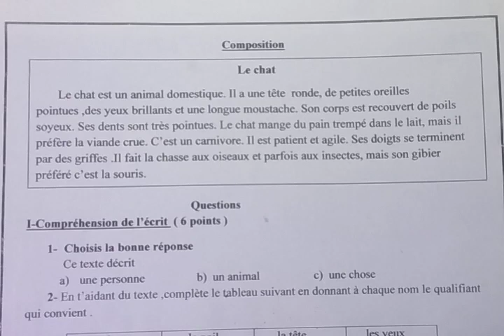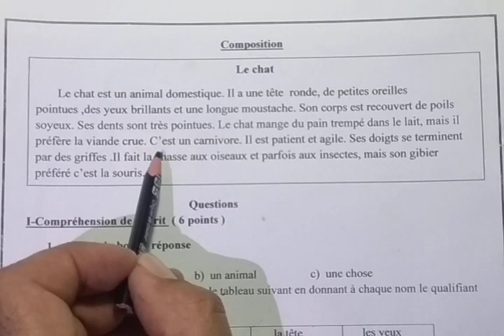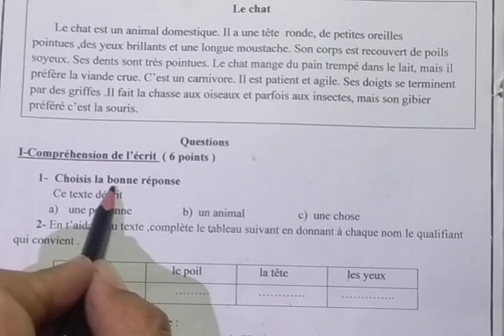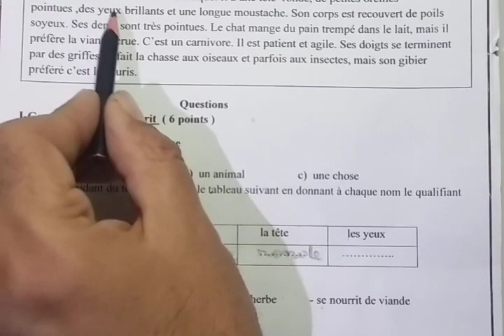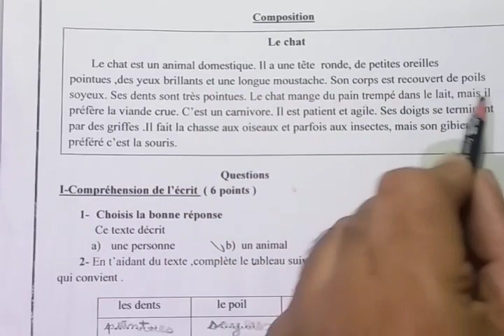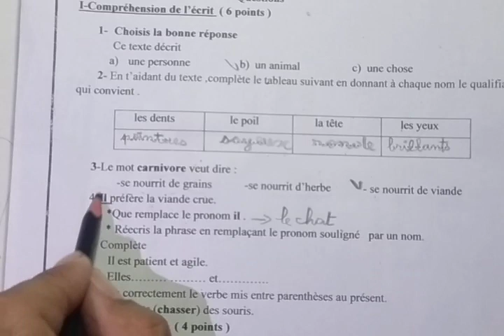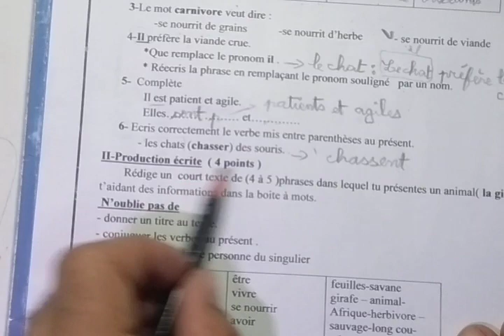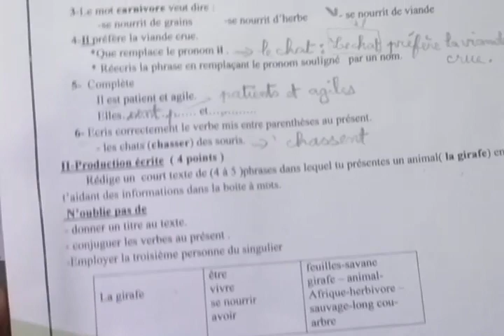إمتحان الخامسة إبتدائي فرنسية /شرح مع الحل النموذجي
نموذج اختبار الفرنسية السنة الخامسة ابتداءي .حل اختبار الفرنسية السنة الخامسة ابتداءي .امتحان مقترح لمادة الفرنسية السنة الخامسة ابتداءي.